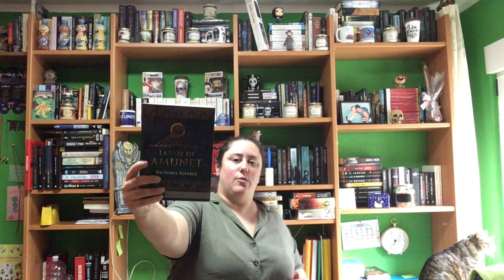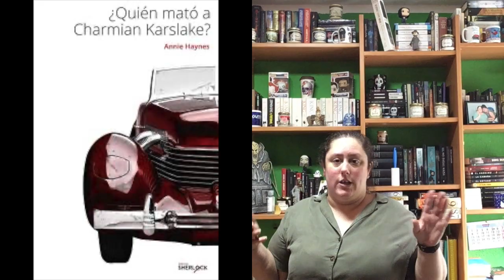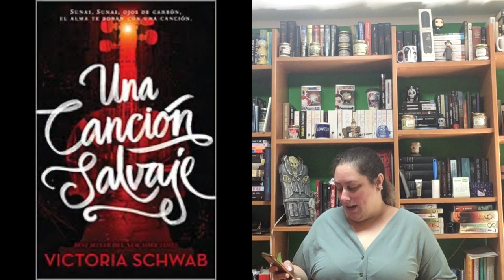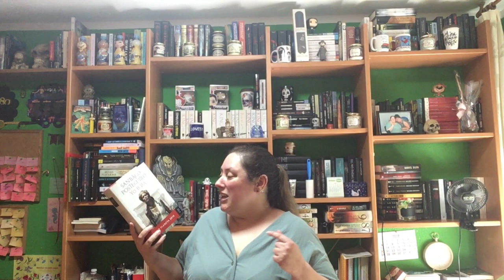Wrap Up Julio 2020